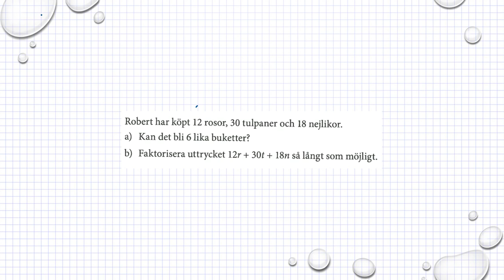M2a M2b Holmström Kapitel 1 Uppdelning i faktorer Ma 2a 1213 Ma 2b 1237